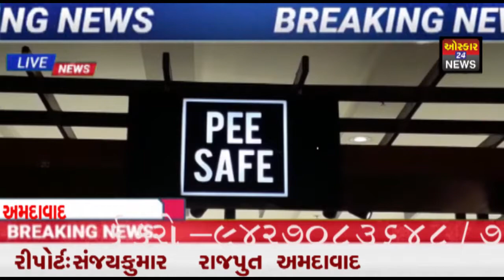Esha Kansara Ahmedabad, Gujarat પી સેફના સ્ટોર લોન્ચિંગમાં અભિનેત્રી એશા કંસારા ઉપસ્થિત#OscarNews